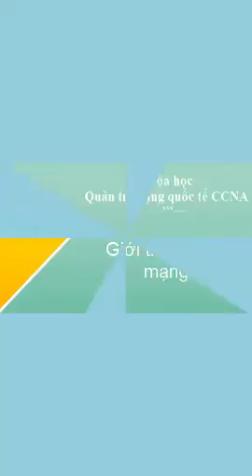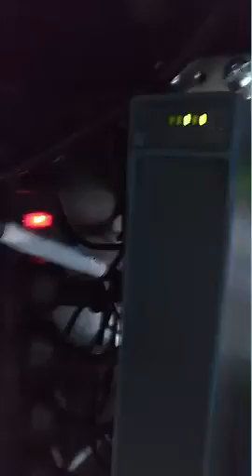[Quản trị mạng CCNA] Thiết bị mạng phần cứng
Lộ trình 3 khóa học thành chuyên gia an ninh mạng doanh nghiệp
1. Khóa AN NINH MẠNG CHO NGƯỜI MỚI BẮT ĐẦU
2. Khóa KIẾN THỨC CƠ BẢN VỀ AN NINH MẠNG
3. Khóa QUẢN TRỊ AN NINH MẠNG QUỐC TẾ CISCO CCNA